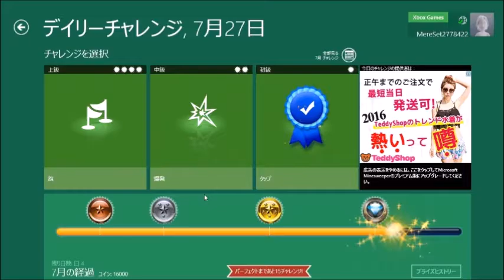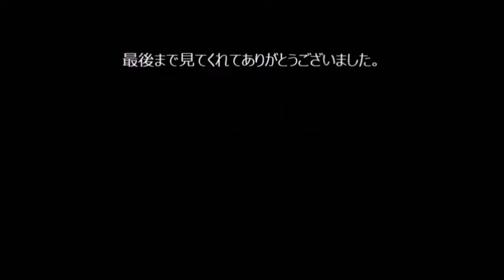マインスイーパ デイリーチャレンジ 2016/07/27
マインスイーパのデイリーチャレンジ
2016/07/27のプレイ動画です。